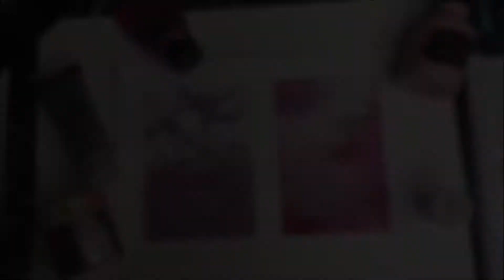Comment peindre un tableau abstrait ? (effet marbré)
Acrylique. (Asterdam/Reeves)